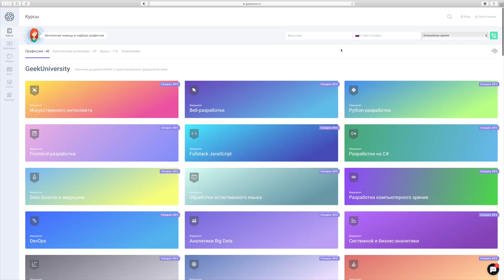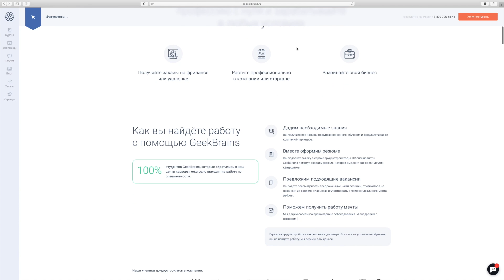Сборная: разгром! / Черчесов держится за старое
Сборная России получила 5 мячей от сербов и опять не вышла в Лигу А Лиги наций. Все сразу вспомнили 1:7 с Португалией. И общее у этих поражений действительно есть. Что тогда Ярцев, что сейчас Черчесов держались за старое. Они не хотели менять игру и игроков, даже когда уже было пора. А это тупик, это неизбежно ведёт к провалу.
Черчесов ещё и кадровый ресурс сборной не полностью использует. Головин с Алексеем Миранчуком как не играли вместе, так и не играют. И отмазки типа «Головин травмирован» не работают. Сейчас он, может, и травмирован, но ведь было полно времени, когда он был здоров. И ничего.
Я остаюсь скептиком в отношении Черчесова. Но я не выступаю «за» его увольнение. Я просто хочу, чтобы сборная играла в атаку, чтобы возможности её игроков использовались по максимуму. И чтобы не было никаких запрещённых слов, а то взял моду!
Это «Футбольный Клуб». Здесь говорят всё, что хотят.

00:00 Конец Лиги наций
00:39 Черчесов – бюрократ, а не тренер
02:27 Как я спас жизнь человеку
05:04 0:5 с Сербией и 1:7 с Португалией: что общего?
09:26 Заболотный, прости
10:26 Большинство моих коллег найдут, чему обрадоваться
11:58 Черчесов не работает с футболистами, которые у него есть
13:57 Сборная России – это времянка
16:01 Я НЕ выступаю за отставку Черчесова
16:48 РПЛ – главный турнир до конца года
18:23 Анекдот!